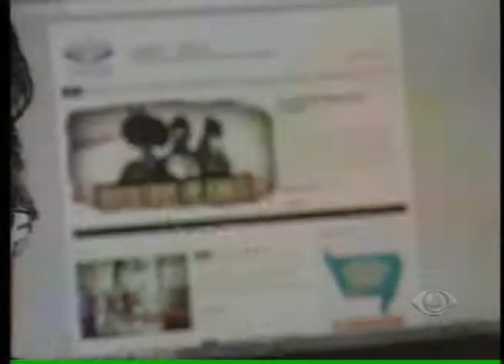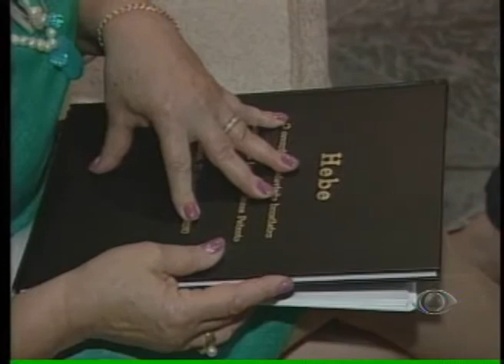BAND CIDADE 2ª EDIÇÃO 01 10 12 PARTE 3